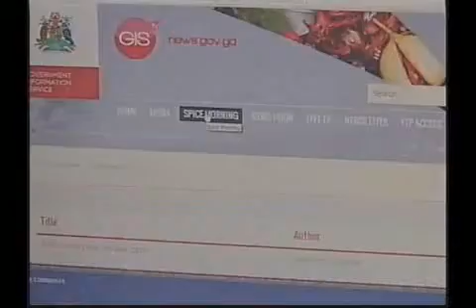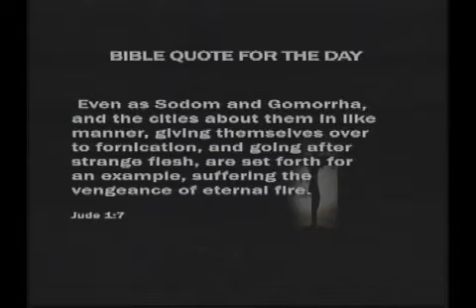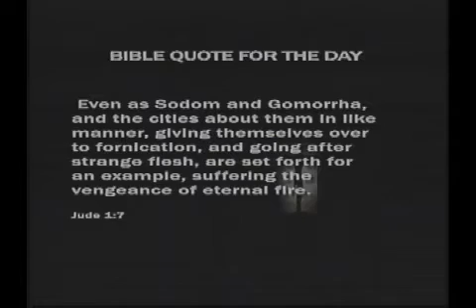Spice Morning Mon 18th Nov, 2013 Part 1